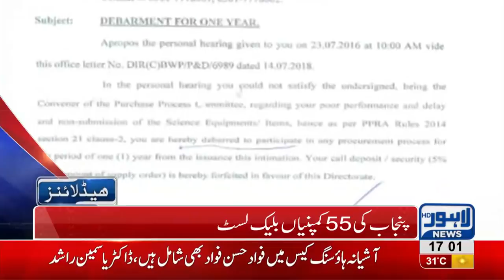05 PM Headlines Lahore News HD – 05 October 2018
Watch Latest News: Shehbaz Sharif Arrestt in Saaf Paani company Scandal, Fawad Hassan Fawad, Mehmood ur Rasheed’s son charged for violence on police officials, Fight breaks out among PTI and PML-N members in Factory Area, PPP files petition seeking suspension of CM Punjab Usman Buzdar, Rana Sanaullah declared mastermind of Model Town massacre, Arrest warrant of Former IG Punjab Mushtaq Sukhera issued, Rana Mashood responds to controversial statement, Shahbaz Sharif angry on Rana Mashood over his interview, Dr Shahzad Naseem wins by-polls on Senate’s seat, Hamza Shahbaz criticizes PM Imran Khan, Khawaja Saad Rafique blames PTI for price hikes, ICC World Trophy comes Lahore , Police officials torture innocent lady, Scuffle breaks out between locals and traffic wardens, LPG prices witness sharp increase, Oil tanker collides at Waris Meer underpass and much more.